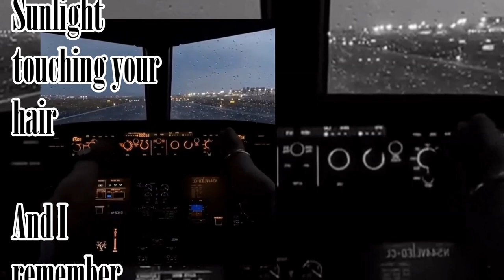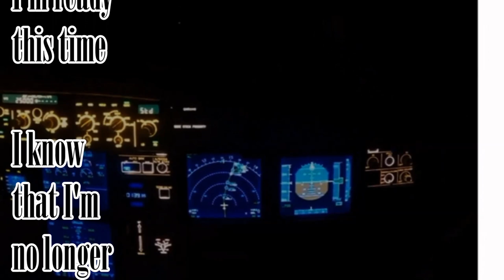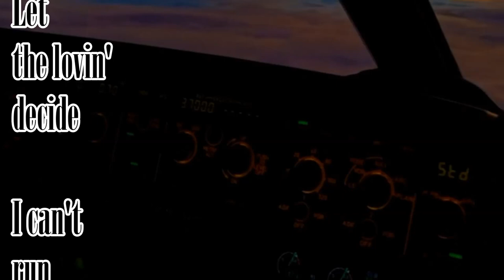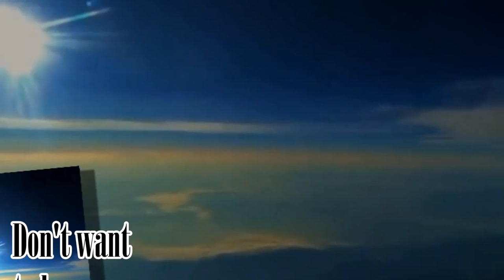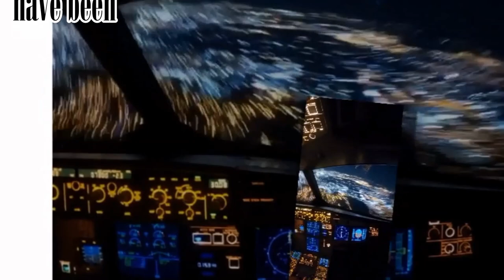Lou Pardini - What Might Have Been - CITILINK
From his solo album Live And Let Live released in 1996